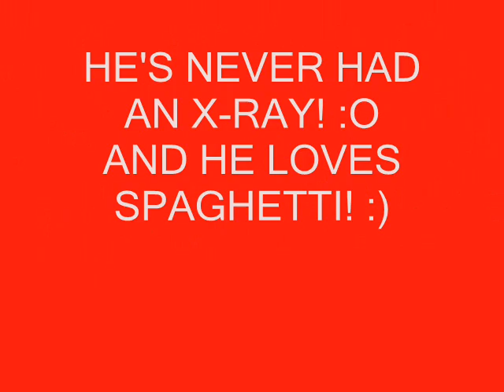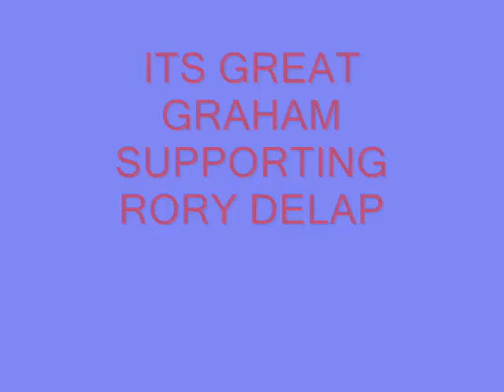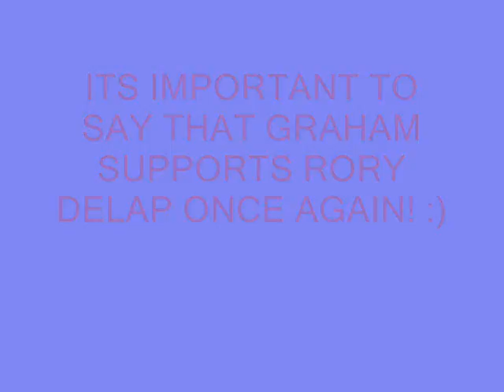TRINITY COLLEGE VIDEOS :)3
GOOD TIMES IN TRINITY :)